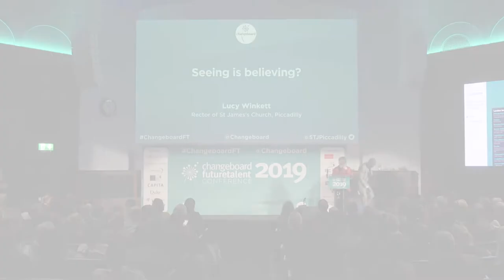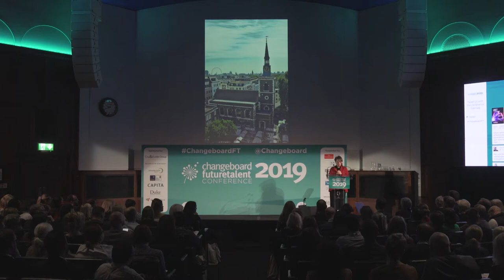Future Talent Conference 2019: Lucy Winkett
Rector of St. James's Church Piccadilly, Lucy Winkett joined us to kick of the day's proceedings by asking two questions. Who are we at work? And what do we believe? Putting forth the theory that we are in fact too credulous when it comes to new tech, Reverend Winkett told our delegates to put their hope in people rather than technology.